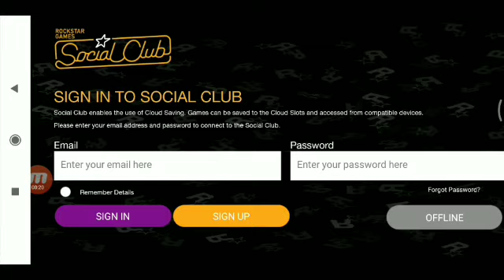Gta san Andreas (path 2)